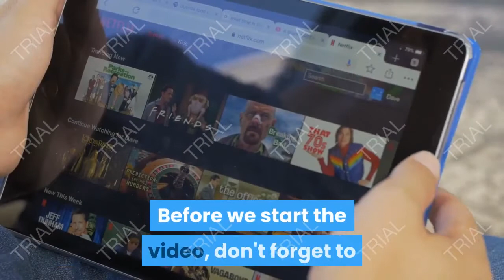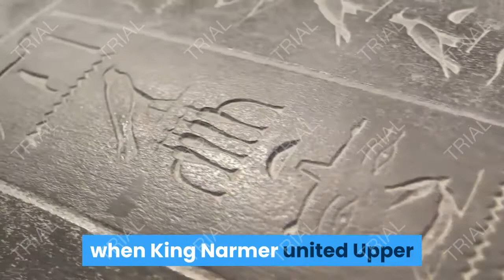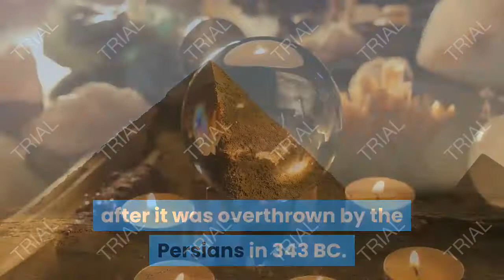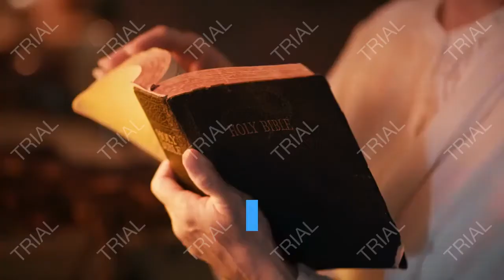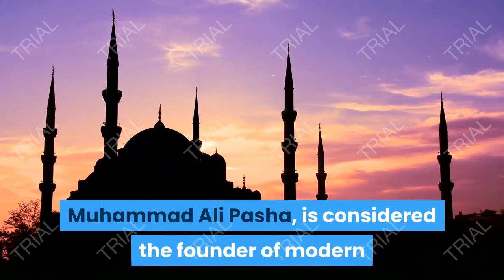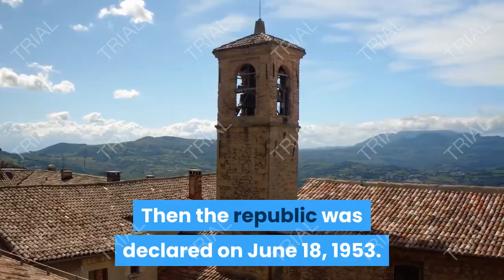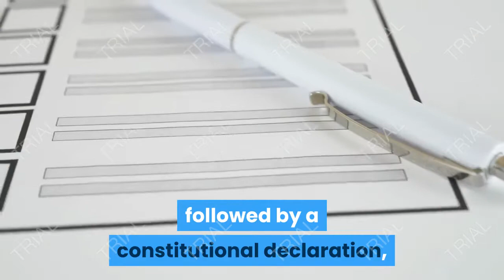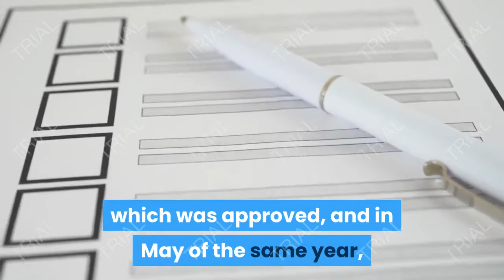The evolution of man and the history of ancient and modern Egypt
Egypt is one of the oldest civilizations in the world that appeared before the writing and
 codification of history, as it was settled by primitive peoples since antiquity, dating back to the late Paleolithic period (110 thousand years BC), in which the ancient Egyptian used tools of stone carved simple carving, and he used wood and stones as weapons To hunt and Evolution from ape to human
Egypt wakes up again in the nineteenth and twentieth centuries
Ancient Egypt 101 | National Geographic
Ancient Egypt: Crash Course World History
The Real Origins Of Ancient Egypt | Immortal Egypt | Timeline
The History of Egypt (After the Pharaohs)History of the World In one movie  documentary